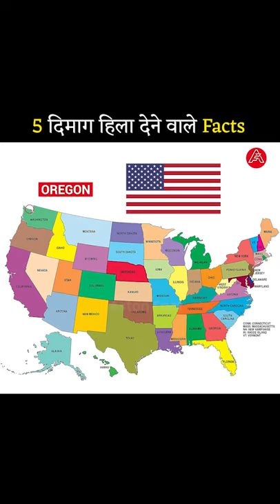Goldfish Gold से White colour कैसे?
Why Goldfish turns White? Amazing facts